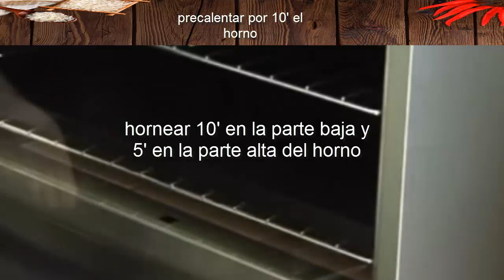GALLETITAS de AVENA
Alimentación saludable, fácil y económica